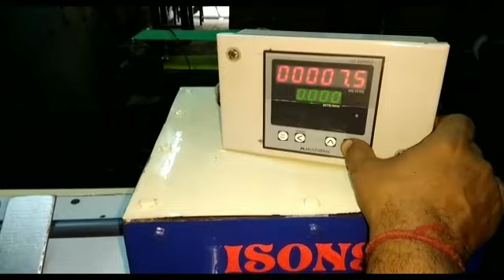nada waindig mchine